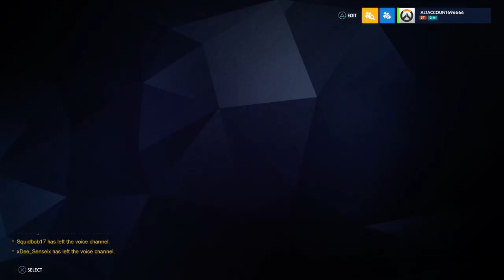Overwatch: Origins Edition_20191209191416